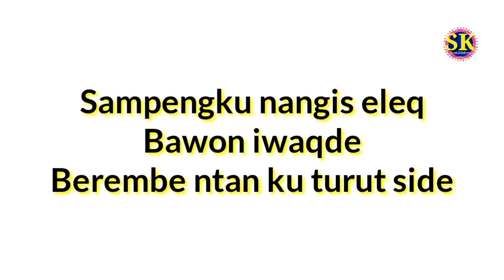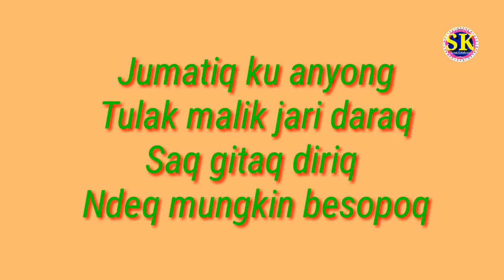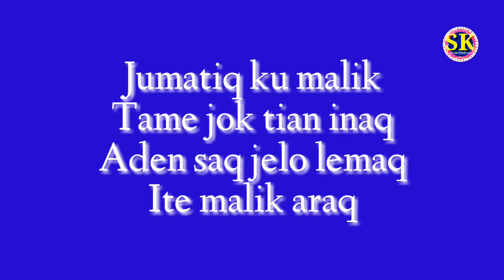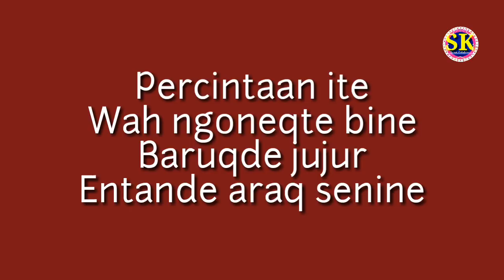KEDUNG SEDE_Lagu sasak paling sedih sepanjang masa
Lagu sasak paling sedih sepanjang masa

Cipt : Sumi
Voc : Sandi & Nurlayli
Arr : Muni Lombok